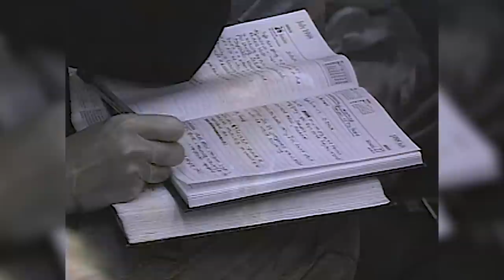God Wants To Send Us His Angels | Derek Prince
When we know God the Father, that also means that Heaven is our Home. When we die, God will send his angels who will take us Home.

4413, recorded in Cornwall, England, July 29 1998.